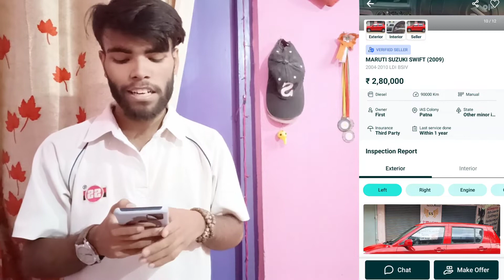मारुति स्विफ्ट | ₹60,000/- Thousand 🔥 | Second Hand Car For Sale | Online 60,000 Thousand | Used Car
Location :- Patna